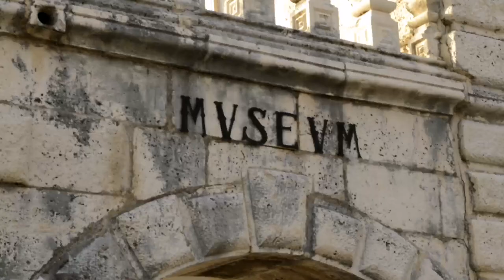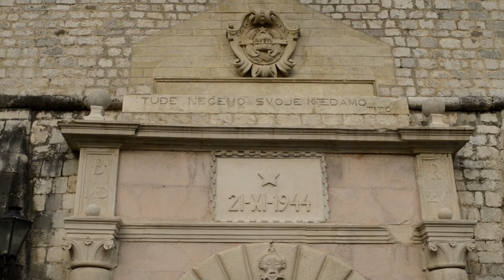Exploring the Hidden Gems of Kotor, Montenegro.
Kotor is a beautiful coastal town located in Montenegro. It is known for its picturesque Old Town, stunning views of the Bay of Kotor, and historic landmarks. Here are some must-see attractions in Kotor:

Kotor Old Town: The old town of Kotor is a UNESCO World Heritage Site and one of the best-preserved medieval towns in the Adriatic. Its narrow streets and squares are lined with historic buildings, churches, and monuments.

St. Tryphon Cathedral: This 12th-century cathedral is located in the heart of Kotor's old town and is dedicated to St. Tryphon, the patron saint of the city. The cathedral features a mix of Romanesque, Gothic, and Baroque architectural styles.

Fortifications of Kotor: The fortifications of Kotor are a series of walls, towers, and gates that surround the old town. The fortifications date back to the 9th century and were added to over the centuries, making them a unique blend of different architectural styles.

Maritime Museum: The Maritime Museum of Kotor is located in the Baroque-era Grgurina Palace and features exhibits on the town's maritime history and culture.

Our Lady of the Rocks: Our Lady of the Rocks is a man-made island located in the Bay of Kotor. It is home to a stunning 17th-century Catholic church and a small museum.

Lovcen National Park: Lovcen National Park is located just outside Kotor and features beautiful mountains, hiking trails, and stunning views of the Bay of Kotor.

Sveti Stefan Island: Sveti Stefan Island is a small island located near Kotor that is home to a luxurious resort and beautiful beaches.

Perast: Perast is a small town located near Kotor that is known for its beautiful Baroque architecture and stunning views of the Bay of Kotor.

These are just a few of the many things to see and do in Kotor and its surroundings. Whether you're interested in history, culture, or nature, there is something for everyone in this beautiful coastal town.